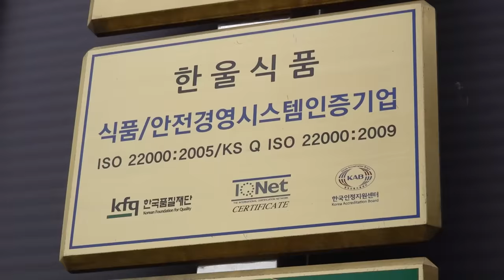사탕공장 Amazing Fruit Candy Making Process - Candy Factory in Korea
😋 Amazing Fruit Candy Making Process / Candy Factory in Korea / HanUl Food
사탕공장의 과일사탕 대량생산 현장 / 한울식품 후르츠향 캔디 / HACCP 인증, 국내산 천연색소